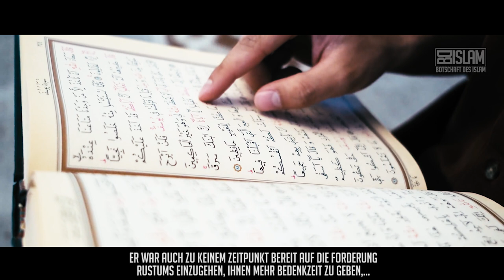Allahs Feinde umgeben uns ᴴᴰ ┇ Worte zum Nachdenken ┇ BDI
So lange der Muslim seine Ehre nicht auf anderen Wegen zu erlangen versucht, wird er seine Ehre im Islam finden. Dieses Ehrgefühl geht mit einem Selbstbewusstsein einher, dass zu einer Haltung führt, bei der man sich für niemanden, und vor allem nicht die Feinde Allahs, verbiegt.